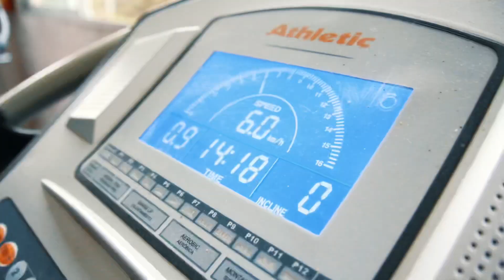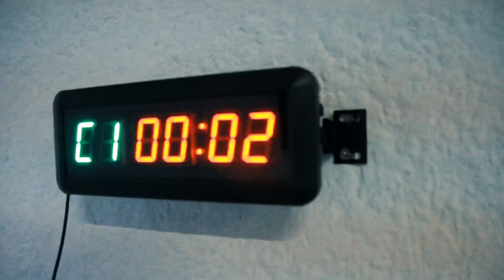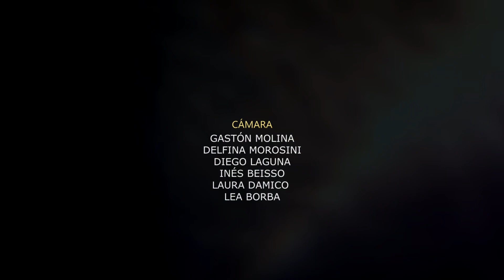Short Film de Nacho Silva | Realizador: Gastón Molina